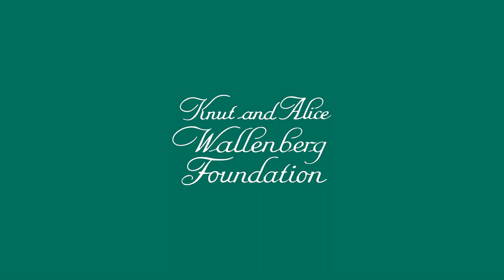The Quantum Revolution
The progress of research in quantum technology in recent years has brought the world to the brink of a new technology revolution – the second quantum revolution. Researchers have learnt to control individual quantum systems such as individual atoms, electrons and light particles, which is opening the door to completely new possibilities. Extremely rapid computers, intercept-proof communications and hyper-sensitive measuring methods are in sight.

A major Swedish initiative – the Wallenberg Centre for Quantum Technology – is now being launched under the leadership of Chalmers University of Technology to contribute to, and implement the second quantum revolution.

Chalmers University of Technology conducts research and offers education in technology, science, architecture, and marine engineering and management, with a sustainable vision as our global vision.
Situated in Gothenburg o Swedens´s west coast, the university has approximately 10,000 full-time students and 3,100 employees.

Illustrations: Yen Strandqvist/Chalmers
Film: Johan Bodell/Chalmers